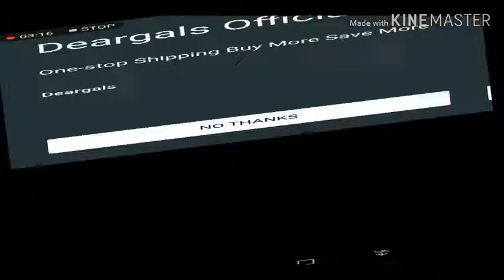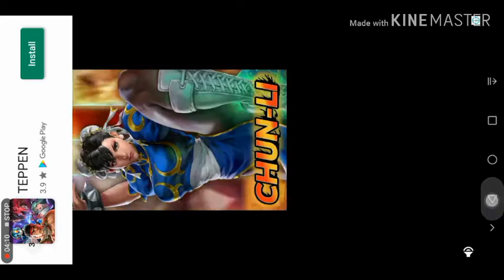Tarantul series in battle arina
Battle arina using all tarantul series
tarantul poison
tarantul hunter
# tarantul web

But tarantul poison do all the job..

warship battle#admiral of the seas#warshipbattleplayers

Please watch
Tarantul poiso in boss attack